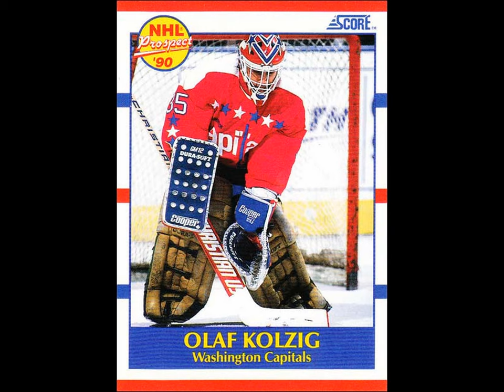Kolzig Tribute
tribute to olie kolzig